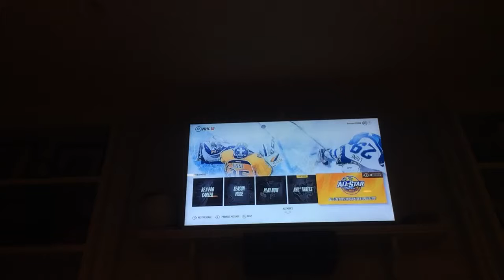NHL 18!! NHL Threes!!